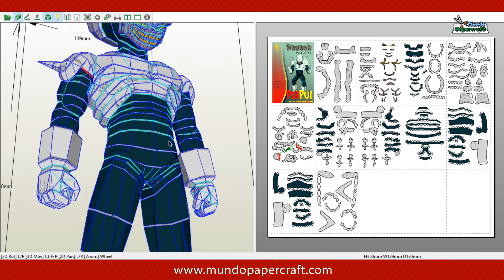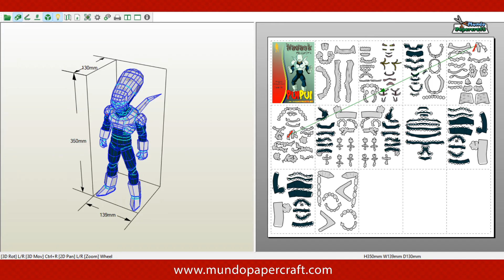PuiPui de papercraft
Modelo de papercraft de PuiPui del anime Dragon Ball
Diseñador: Danillo Nadask